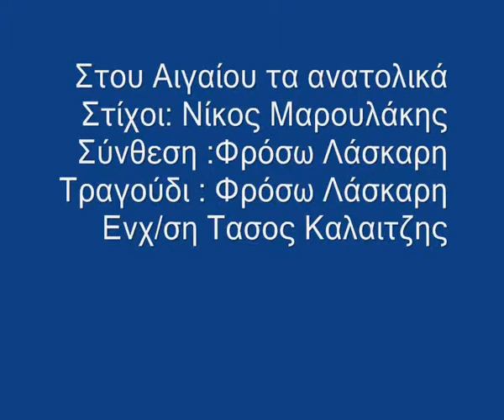My Edited Video